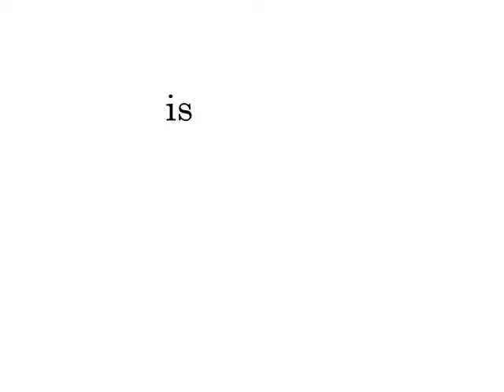you're COLOR official trailer by Jasey Crowl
What colors your world? Who paints your story?

For ages 7+ "you're COLOR" teaches kids from age 7 to 77 about the hues that make up you. Written and illustrated by Jasey Crowl, the book uses color and rhyme to guide the reader through troubled seas and sunny beaches. It's an educational tool for the art room, and a fun filled adventure for the play room.

purchase the app for $1.00 on itunes, or get more you're COLOR awesomeness

Illustrator, Art Teacher, and originally from Kansas, Jasey travels between LA and the Midwest to pursue his dreams of illustrating children's books and comics.